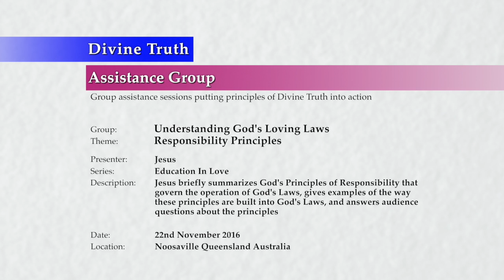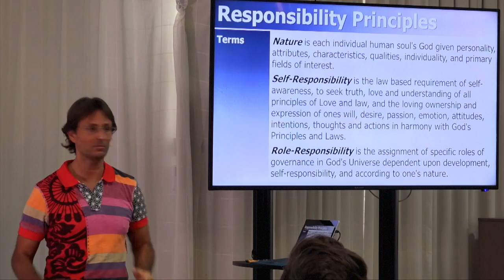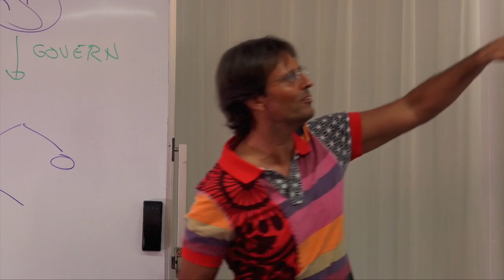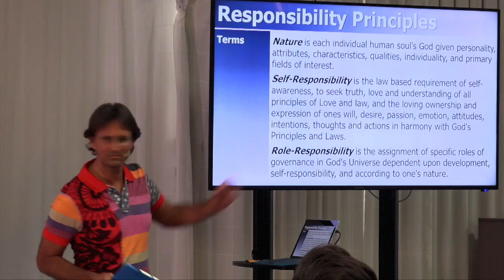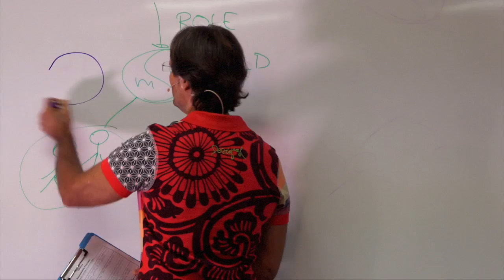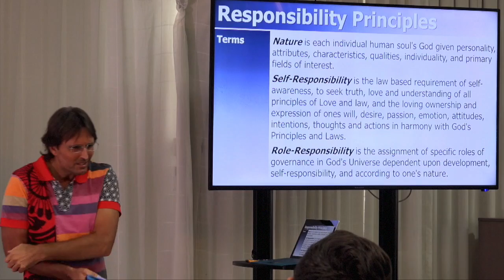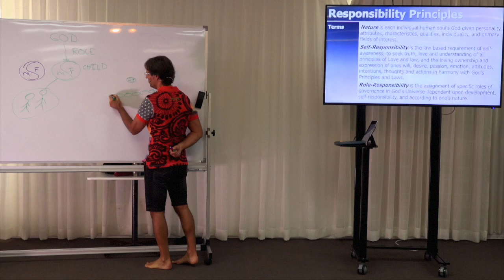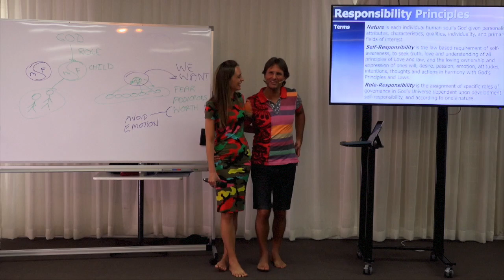20161122-1510 Responsibility Principles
Theme: Responsibility Principles

Location & Time: Noosaville, Queensland, Australia on 22nd November 2016 at 3:10pm.

Description: Jesus briefly summarizes God's Principles of Responsibility that govern the operation of God's Laws, gives examples of the way these principles are built into God's Laws, and answers audience questions about the principles.

Topics Include: Terms used within the definition of Responsibility Principles including responsibility, energy, development, power, nature, self-responsibility, and role-responsibility; an overview and summary of Responsibility Principles; examples of Responsibility Principles within how humans are made responsible, Jesus and Mary's role responsibilities, educating children, asking others about our own desires and passions, and faith; how humans live in disharmony with Responsibility Principles, and additional audience questions about Responsibility Principles.

Chapters:
00:00:41  Introduction
00:01:08  Responsibility Principles
00:01:16    Terms: Terms used for Responsibility principles
00:01:16      Responsibility
00:01:45      Energy, Development & Power
00:02:15      Nature
00:03:52      Self-Responsibility
00:10:26      Role-Responsibility
00:12:42    Summary
00:13:36      Example: How the human soul is made responsible
00:17:27    Questions:
00:17:34      Sandra Tuszynska: Are the Responsibility Principles all about faith?
00:20:52      Elvira Gregorich: Is it possible to reject compensatory rewards?
00:22:44      Barbara McNair: Are people on earth allocated role responsibility automatically just like people in the spirit world are?
00:26:56      Barbara McNair: Do you feel God assigns role responsibility to people on earth in an obvious manner?
00:31:55      Example: Jesus & Mary's assigned role responsibilities
00:32:54      Karen Pronk: If I want to follow my desire which takes me to a role am I not assuming a role?
00:33:46      Example: Jesus' acceptance of God's assigned role given to him in the first century
00:37:47      Karen Pronk: For role responsibility to happen must desire be engaged with humility?
00:38:40      Karen Pronk: If a person becomes a parent without consciously intending to, is God rewarding self responsibility with role responsibility?
00:45:32      Example: What If I am not ready to educate the child I have given birth to what can I do?
00:49:16      Joyce Thompson: Do we give role responsibility to each other and ourselves and/or is this a gift from God?
00:56:46      Example: When people ask Jesus about what their passions are
00:58:27      Courtney Pool: How can we develop more desire for more self responsibility?
01:02:14      Courtney Pool: Why do humans often not find joy in self-care?
01:04:24      Courtney Pool: Why do humans often give societal power and authority to people who are not self responsible or developed in love?
01:07:30      Courtney Pool: Why do we not want others to treat us like we're worth more?
01:10:36    Conclusion
01:12:01  Next Presentation

Series: Education In Love
Group: Understanding God's Loving Laws
Session: Order Principles
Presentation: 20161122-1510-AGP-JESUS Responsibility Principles